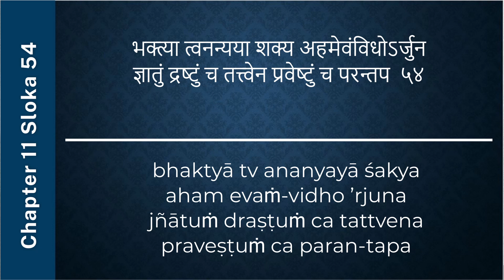#436 Bhagavad-gita Chapter 11,Śloka 54-Kartikeya das